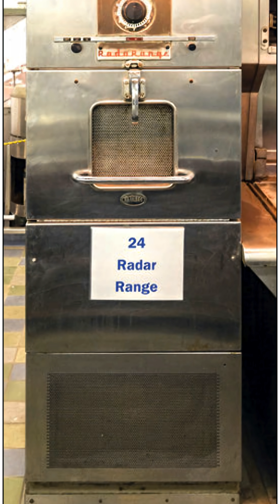How a Navy Vet Made Your Microwave!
Discover the incredible accidental invention that changed every kitchen forever — the microwave oven! 🤯 Learn how a Navy veteran’s melted candy bar led to one of the most important household inventions in history, revolutionizing cooking, reheating, and modern life.